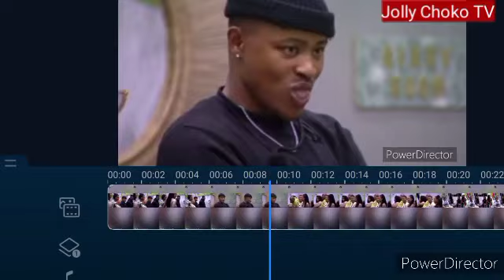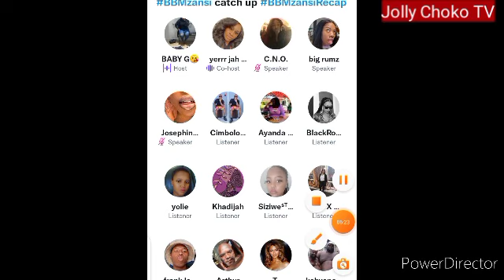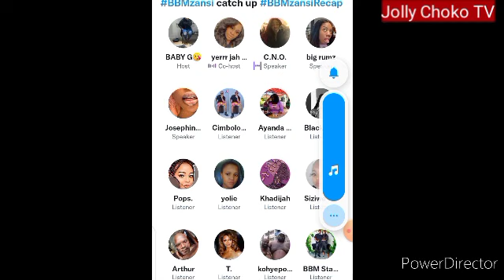BBMzansi 2022, Shocking Reactions As Lawrence Maleka Intro New Housemats In Fake Eviction,BBMzansi 3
BBMzansi 2022, Shocking Reactions As Lawrence Maleka Intro Yvno and Nthabii As Newest Housemates In Fake Eviction, BBMzansi 3

BBMzansi Housemates, Big Brother Mzansi 2022, BBMzansi, Big Brother Mzansi, BBMzansi Season 3

BBMzansi 1st Live Eviction Show

Sis Tamara, Thato, DinkyBliss, B.U, Acacia, Mvelo, Yoli, Gash1,Themba,Mphowabadimo,libo,QV,Venus,Tulz,Zino,Nale,Norman,Terry

Big Brother Naija, BBNaija Season 7

Guys kindly checkout my music link 👉

BBN season 7

BBNaija 2022 Housemates